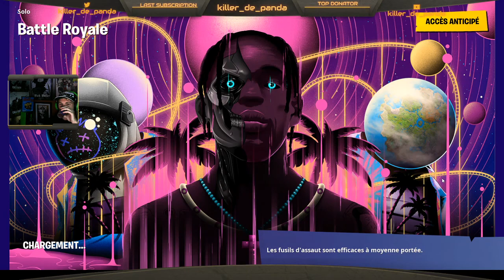Petite partie avec une pote sur fortnite top 1 #9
petite vidéo détente aujourd'hui

mon équipement :
double ecran samsung incurver
casque razer kraken pro
micro Bird UM1
clavier et souris
Empire Gaming - K800 Pack Clavier et Souris Gamer
tapis de souris rgb

au niveau du pc
intel xeon 2.50 ghz
12 go de ram
gtx 1080 8 go
5 to  de stockage en HDD